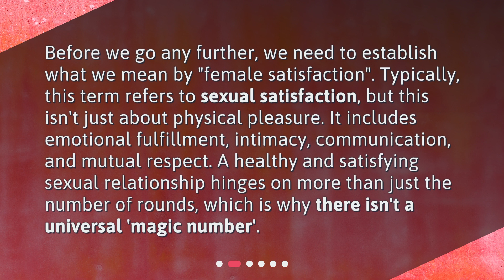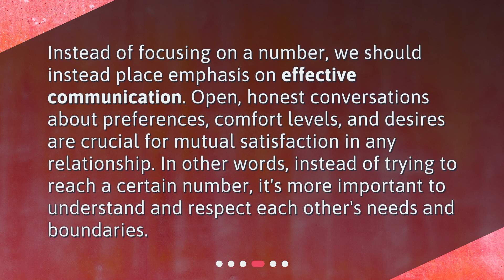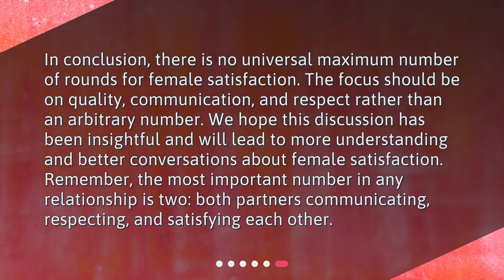Understanding Female Satisfaction: The Truth About Numbers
Is there a specific number that is universally considered the maximum number of rounds to achieve female satisfaction? • Discover the truth about female satisfaction and the misconception of a 'magic number'. In this thought-provoking video, we delve into the complexities of what it truly means to achieve female satisfaction. From understanding the multifaceted aspects of satisfaction to the importance of effective communication, this video challenges common misconceptions and highlights the significance of quality over quantity. Join us on this insightful journey to uncover the secrets of female satisfaction.

00:00 • Understanding Female Satisfaction: The Truth About Numbers
00:27 • What Does "Female Satisfaction" Mean?
00:58 • The Misconception of the "Magic Number"
01:24 • The Importance of Communication
01:51 • Quality Over Quantity